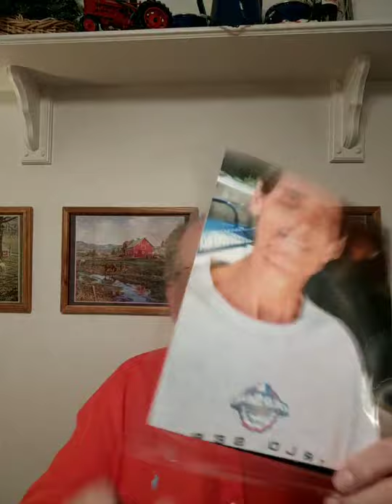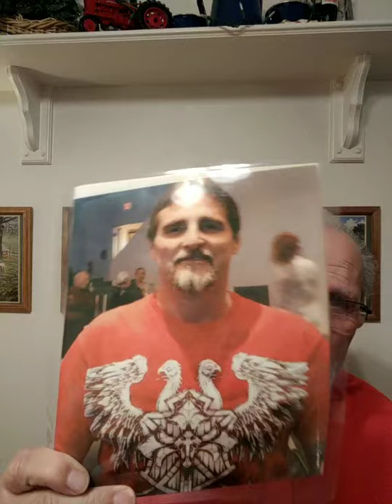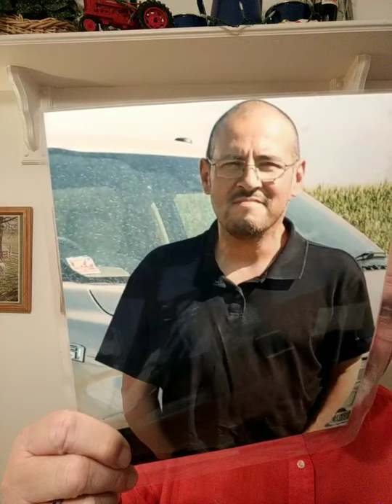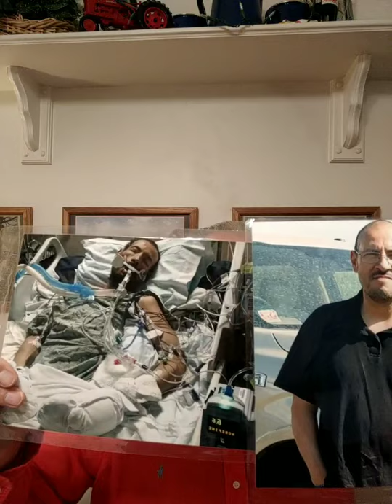Milagros para ti hoy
Bilingual